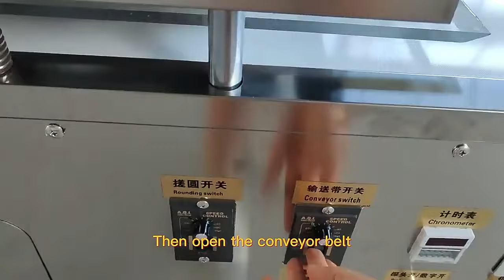MP200 Dough Divider Rounder Machine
Dough Divider Rounder Machine
The Dough Divider Rounder Machine could be used to cut dough, from 5 grams to 250 grams by customized molds, the diameter is from 1 cm to 7 cm.
Sales Manager Dennis Feng
---Company Profile:
Jinan Damatic Machinery Equipment Co., Ltd-To Be Food Machinery Solutions Expert.
Our company was found in 2005. We specialize in food processing machinery, vegetable and fruit processing machinery, meat processing machinery, packing machinery and agricultural production machinery. Our company is located in Shandong Province, the largest agricultural province in northern China, and the largest vegetable and fruit growing and processing base in China.
Relying on geographical and industrial advantages, as well as the advantages of port shipping, our company can provide end-to-end solutions for users. Program design planning, machine selection, logistics and transportation, agent clearance, installation and commissioning, maintenance and other comprehensive services.
Our main products are food processing equipment. Bakery Machines, Grain Product Making Machines, Fruits and Vegetables Processing Machines, Meat Processing Machines, Agricultural Machines etc.
We will spare no effort to provide professional consulting services and solutions to solve user problems.